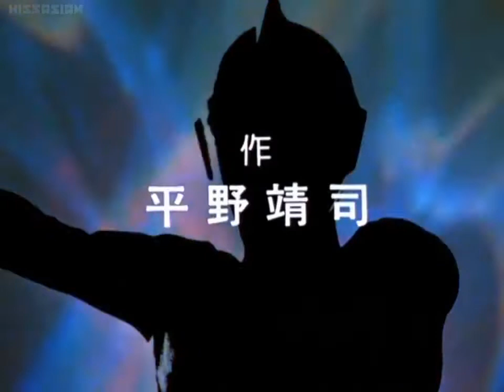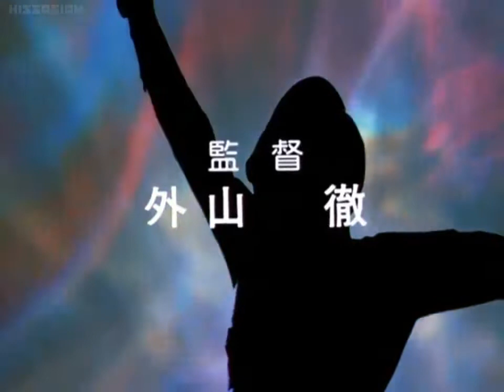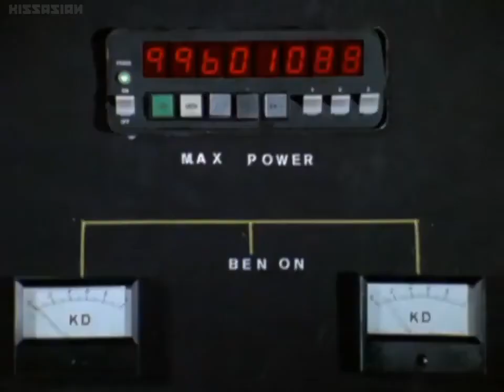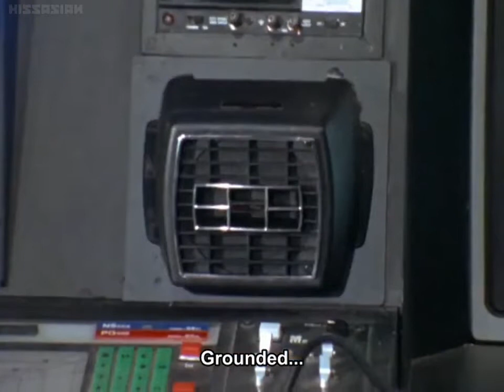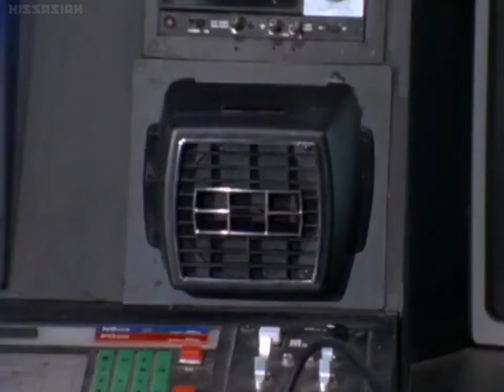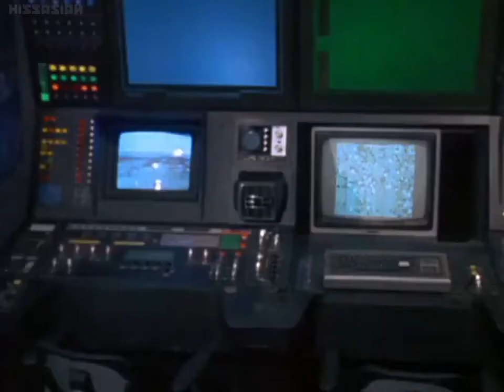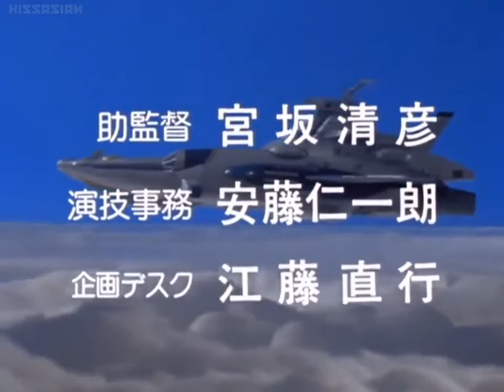ウルトラマン80第31話 Ultraman 80 Episode 31 "The Monster Ship in the Dark Ocean"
The ninth member of the Ultra Brothers, Ultraman 80 comes to earth under the guise of Takeshi Yamato. He becomes a school teacher, but in the first episode also becomes a member of UGM (Utility Government Members).

For the first thirteen episodes Takeshi must keep his identity secret from his students and balance life between his multiple commitments: defending the earth as a member of UGM and as an Ultra, and teaching students going through puberty.

This plot line, however, was dropped later in the series in favour of a more Ultraman-like story focusing on the defence team members exploring various monster-related mysteries. The school and (now grown) students, however, would make an appearance in episode 41 of Ultraman Mebius.

Later in the series Yullian, princess of Nebula M78, shows up to aid 80 in a few of his battles, culminating in a climactic battle against Plazma and Minazma. Shortly afterwards, one final Minus Energy monster appears, named Margodon. 80 and Yullian are prepared to fight it, but are found out by UGM, who insist that they should fight the monster alone. With Margodon defeated by the humans, 80 and Yullian depart for the Land of Light, confident that the planet is safe in the hands of humanity.